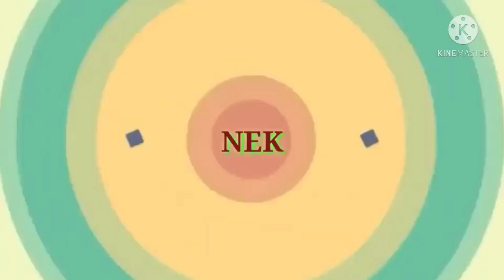Esmeralda pasaway#Defeat#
Yung tipong pinaglaruan lang si eameralda..di talaga ako marunong sa kanya..kay watch nyo nlng..mobilelegendbangbang/Esmeralda